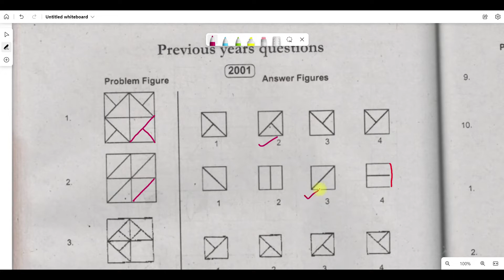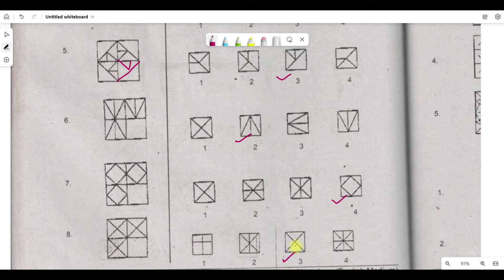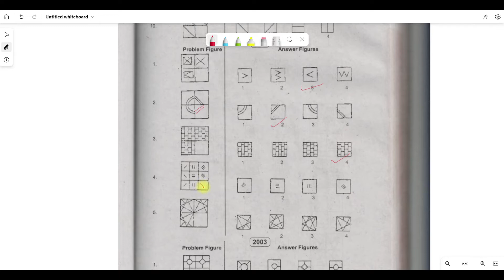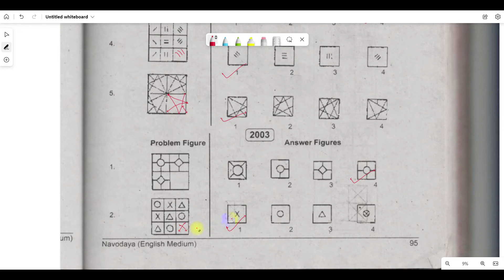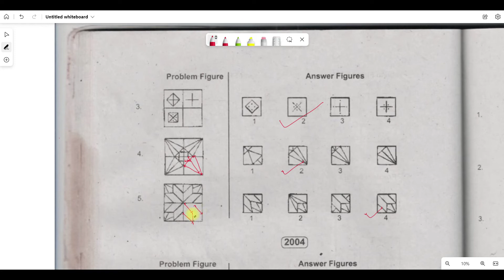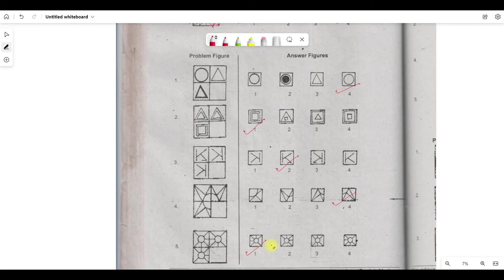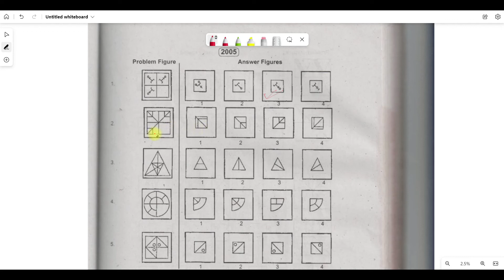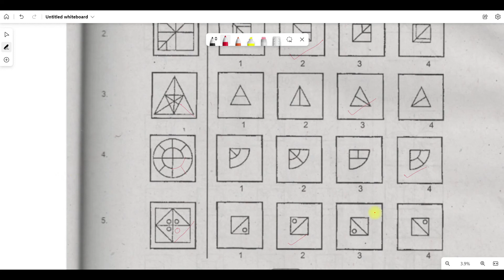Mental ability Part 3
This video is helpful to improve your knowledge and solve mental ability questions.